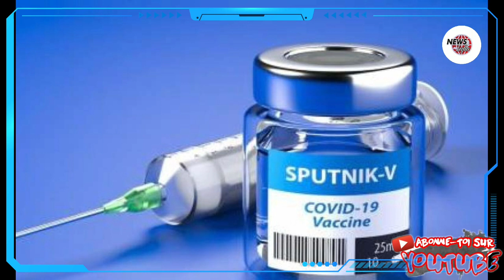Air Algérie : peut-on envisager plus de vols avec la France